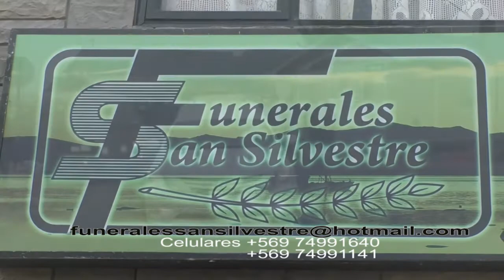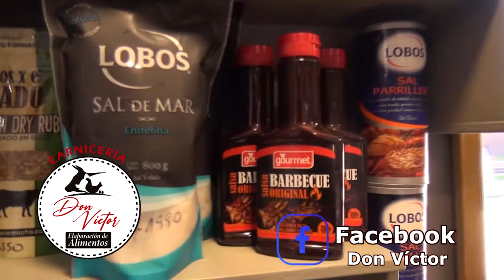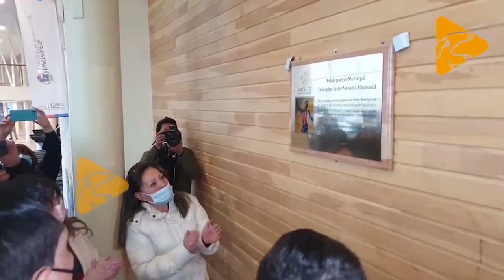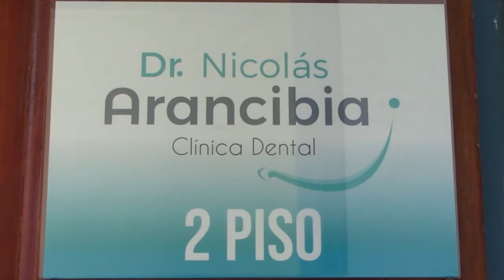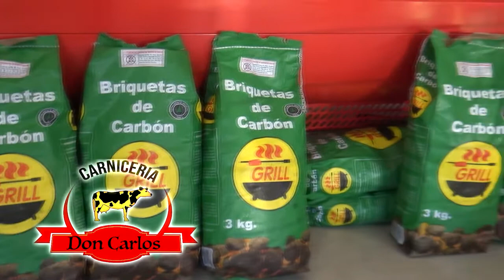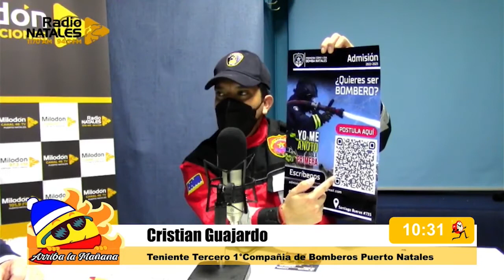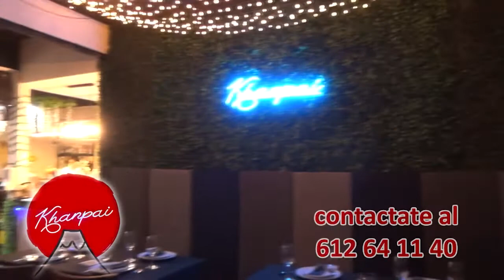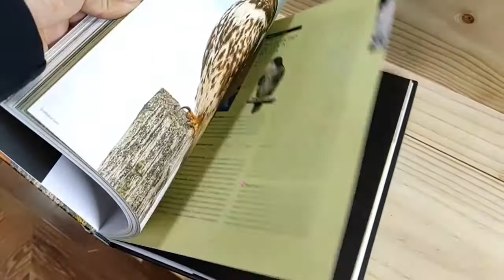Milodon TV Noticias 25 Mayo